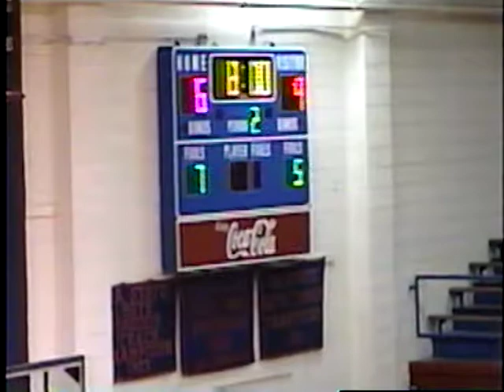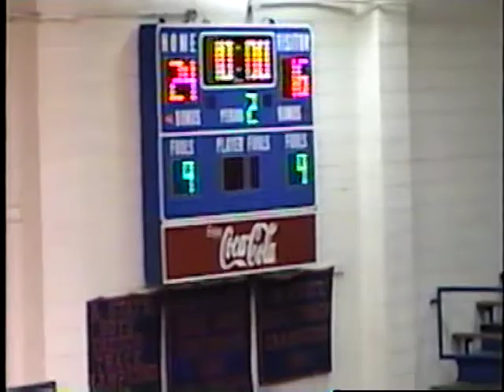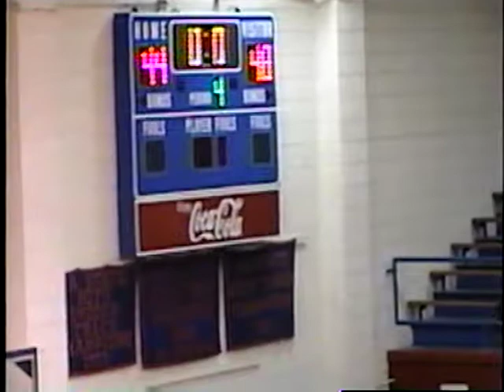Minneapolis Kansas High School Girls Basketball vs Belleville 1-2-2001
Minneapolis Kansas High School Girls Basketball vs Belleville on 1-2-2001 in NCAA League action.